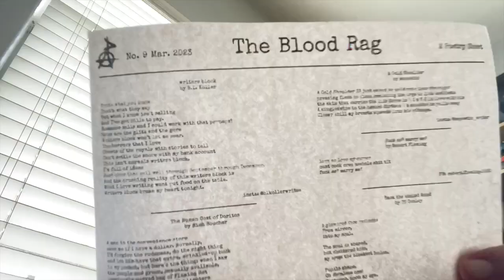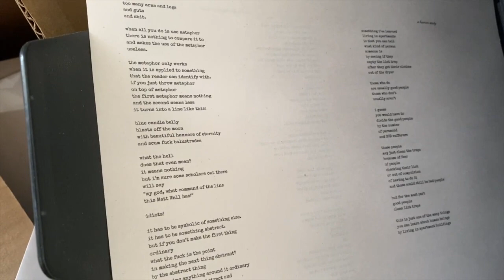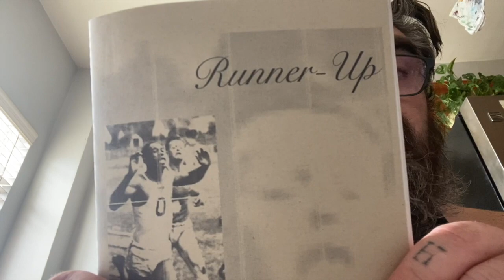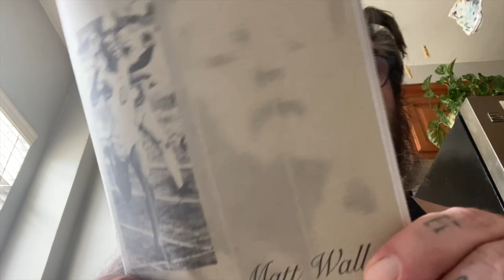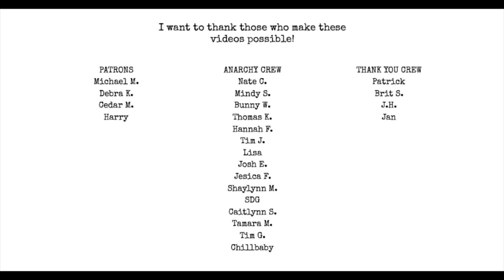Poet Vlog 15: Bday, Burnout, Bukowski Apt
The song in this video is my song To Be Loved By You from my EP collection Goodbye Hope.

in this video:
my bday
my burnout
blood rag 9
runner up
my haircut
one of the apartments Charles Bukowski lived in
rain and sunshine